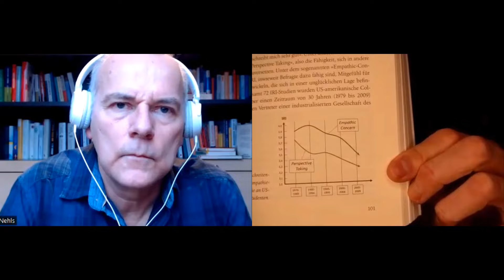Erschöpftes Gehirn | Mentale Energie aufbauen | Müdigkeit & Erschöpfung überwinden | Michael Nehls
Seit Jahren schrumpft die Kapazität unseres mentalen Akkus. Was tun gegen Müdigkeit, fehlenden Fokus, Erschöpfung?  Das erschöpfte Gehirn- Visuelle Zusammenfassung
Buchtipp Nehls, Michael (2022) Das erschöpfte Gehirn Der Ursprung unserer mentalen Energie – und warum sie schwindet - Willenskraft, Kreativität und Fokus zurückgewinnen

Bewegungsmangel, falsche Ernährung, schädliche Stoffe in der Umwelt, fehlende oder schädliche soziale Interaktion, digitale Dauerbeschallung: Wir leben nicht unserer Natur entsprechend, was dazu führt, dass die Leistung unseres Gehirns immer weiter abnimmt. Und man kann Alzheimer vorbeugen und Diabetes verhindern.

Dr. med. Michael Nehls begibt sich auf die Suche nach der Quelle unserer mentalen Energie – und er wird fündig. So kann er erstmals zeigen, wo unser „Hirn-Akku“ sitzt, welche Funktion ihm innerhalb unseres Gehirns zukommt und was das für unser Denken bedeutet. Dr. Nehls beschreibt, welche fatalen Folgen ein schrumpfender mentaler Akku für uns, unsere Gesellschaft und zukünftige Generationen haben kann – und wie wir dem entgegenwirken können.